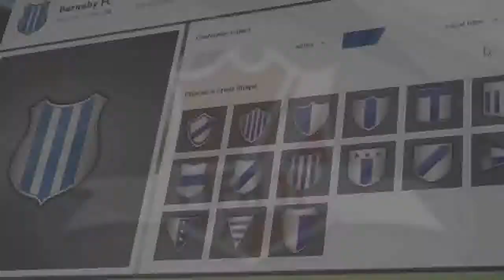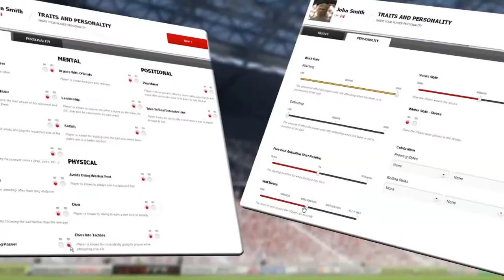Rozhovor o FIFA11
Sešli jsme se s Honzou Pořízkou z komunitního webu FIFA.CZ, abychom se ho zeptali na pár zajímavostí o hře FIFA11 - vážně má takové ambice se stát nejlepším virtuálním fotbalem tohoto roku?